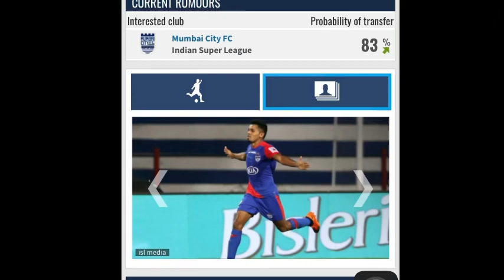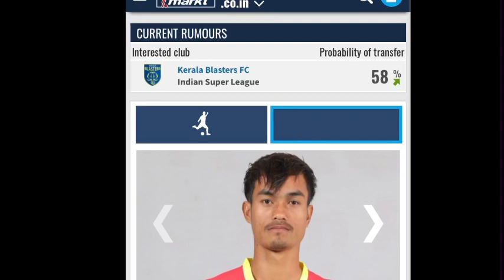പുതിയ striker എത്തി മക്കളെ ഇവർ ടീമിൽ എത്തി / keralablasters news / keralablasters latest updates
Query Solved
1-Kerala Blasters players
2-Kerala Blasters Strikers
3-Kerala Blasters new signings 2021
4-kerala blasters new signings 2020-21
5-Kerala Blasters new signing 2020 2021
6-kbfc new signing 2020-21
7-kerala blasters transfer
8-market 2020-21kerala blasters transfer news 2020-21
9-kerala blasters players 2020-21
10-Kerala Blasters 2020 players list

i am talking about latest kbfc news

1)kerala blasters news
2)kerala blasters song
3)kerala blasters new signing
4)kerala blasters vs chennai semi final 2014
5)kerala blasters fans
6)kerala blasters match
7)kerala blasters latest news
2020
8)kerala blasters kochi
9)kerala blasters kerala blasters
10)k prasanth kerala blasters
11)kerala blasters line up 2020
12)kerala blasters live
13)kerala blasters latest
14)kerala blasters latest transfer news
15)kerala blasters live match today
16)kerala blasters latest news malayalam
17)kerala blasters latest signing
18)i s l kerala blasters
19)i s l kerala blasters team
20)kerala blasters malayalam commentary
21)kerala blasters messi
22)kerala blasters match highlights
23)kerala blasters match malayalam commentary
24)kerala blasters marcelinho
25)kerala blasters media hub
26)kerala blasters match 2014
27)kerala blasters new players
28)kerala blasters new new
29)kerala blasters news today
30)kerala blasters new signing 2020-21
31)kerala blasters new updates
32)kerala blasters new jersey 2020
33)kerala blasters offside trap
34)kerala blasters official
35)kerala blasters old match
36)kerala blasters ogbeche
37)kerala blasters official news
38)kerala blasters offside trap malayalam commentary
39)kerala blasters official song
40)kerala blasters onam celebration
41)kerala blasters players
42)kerala blasters possible lineup
43)kerala blasters players 2020
44)kerala blasters possible lineup season 7
45)kerala blasters penalty shootout
46)kerala blasters pes
47)kerala blasters players 2020-21
48)kerala blasters qatar
49)ricardo quaresma kerala blasters
50)kerala blasters reaction
51)kerala blasters reaction by foreigners
52)kerala blasters rumours
53kerala blasters raf talks
54kerala blasters rumours 2020
55)kerala blasters reserve team
57)kerala blasters rahul kp
58)kerala blasters rahul kp goal
59)kerala blasters status
60)kerala blasters season 7 players
61)kerala blasters stadium
62kerala blasters semi final 2016 highlights
63)kerala blasters squad 2020-21
64)kerala blasters song status
65)kerala blasters signing
66)kerala blasters. v. s. hyderabad
67)kerala blasters transfer news
68)kerala blasters team
69)kerala blasters theme song
70)kerala blasters troll
71)kerala blasters today signing
72)kerala blasters tik tok video
73)kerala blasters team 2020
74)kerala blasters today new
75)kerala blasters updates
76)kerala blasters under 18 team
77)kerala blasters uppum mulakum
78)kerala blasters unforgettable matches
79)kerala blasters update news
80)kerala blasters under 15 team
81)kerala blasters ultras
82)kerala blasters under 15
83)kerala blasters vs hyderabad fc
84)kerala blasters vs bangalore highlights
85)kerala blasters vs odisha
86)kerala blasters vs goa
87)kerala blasters vs chennai
88)kerala blasters vs delhi dynamos 3-1
89)kerala blasters v atk
90)kerala blasters whatsapp status
91)kerala blasters wednesday signing
92)kerala blasters whatsapp group link
93)kerala blasters winning matches
94)kerala blasters whatsapp status 2020
95)whatsapp status malayalam
96)kerala blasters wave
97)kerala blasters youtube channel
98)kerala blasters ya lili song
99)kerala blasters youth academy
100)kerala blasters yellow army
101)kerala blasters youth team
102)kerala blasters youtube
103)this year kerala blasters team
104)kerala blasters zidane mask
105)kerala blasters zip file download
106)zone 14 kerala blasters
107)zico about kerala blasters
108)kerala blasters chennai 3-0 highlights
109)kerala blasters 1st season
110)kerala blasters 1st season goals
111)kerala blasters 1st match